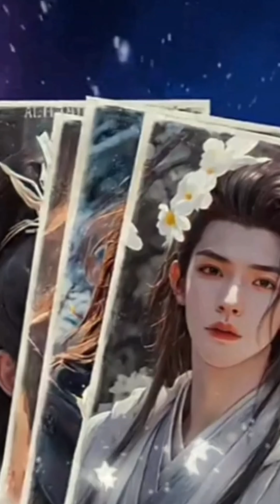【漫畫版comic version】美神鄧為【Deng Wei】